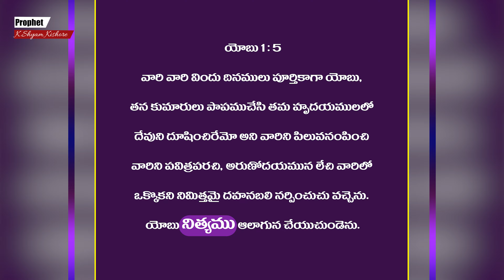నీ అనుదిన ప్రార్థన నిన్ను గొప్పస్థాయికి తీసుకు వెళ్తుంది | K.Shyam Kishore